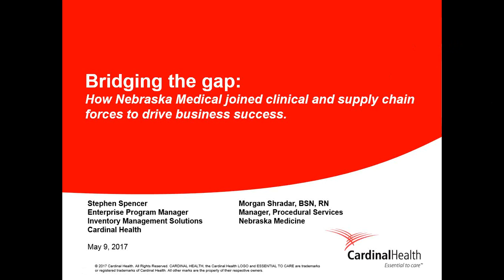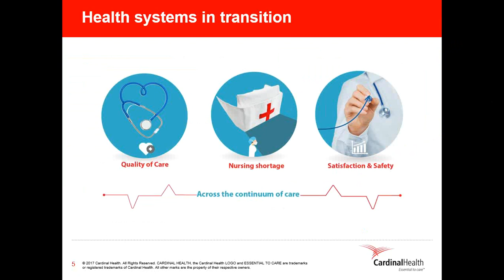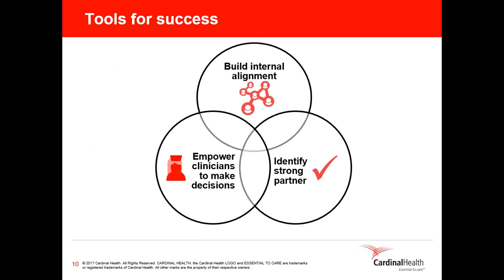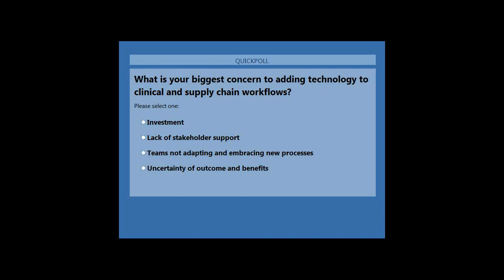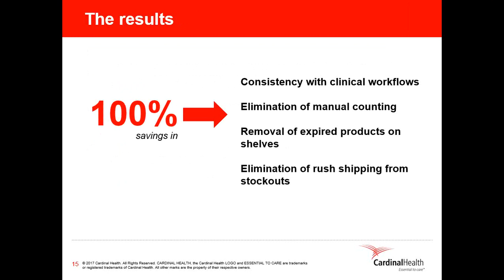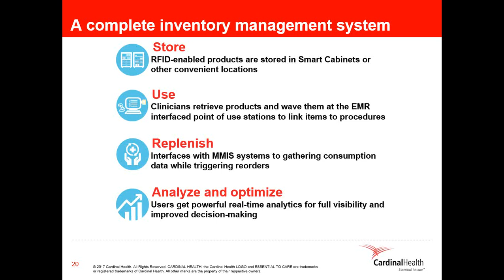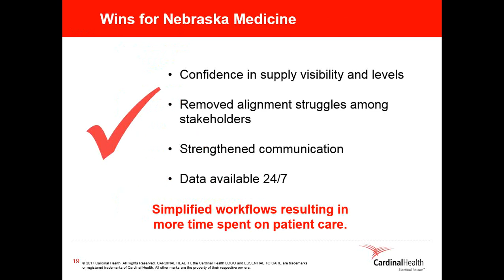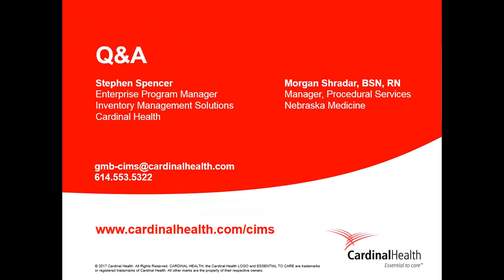Bridging the gap How Nebraska Medicine joined clinical and supply chain forces to